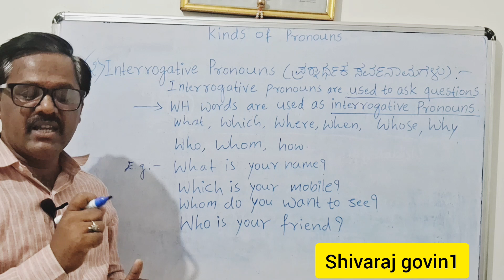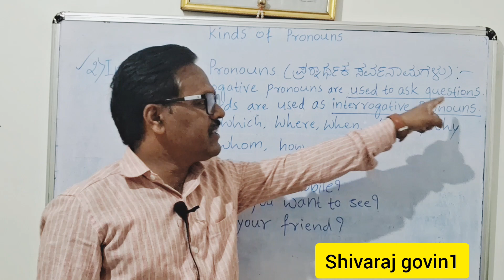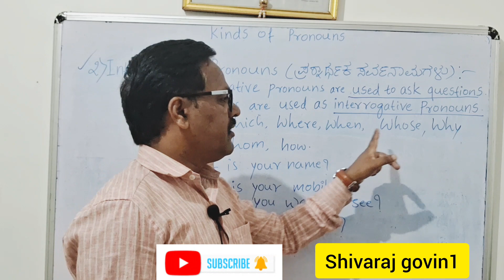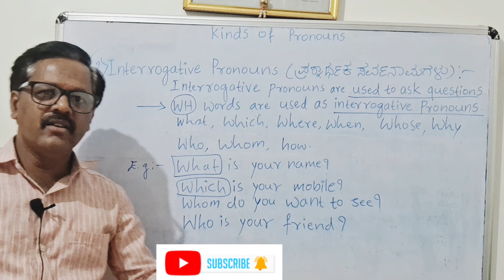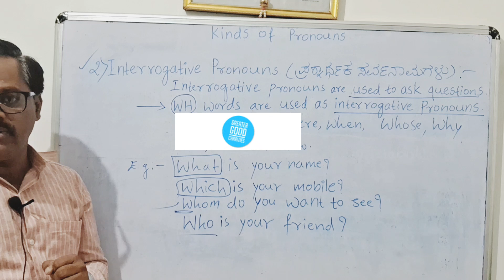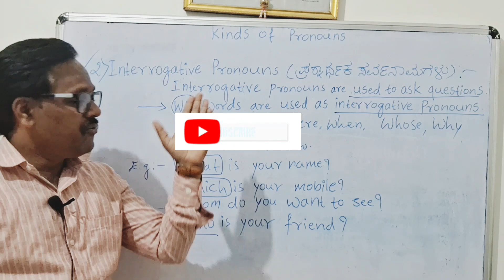Interrogative Pronouns | Basic English Grammar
kinds of Pronoun nouns parts of speech# easy english essential english grammar lk earn english fast effective english english grammar in kannada